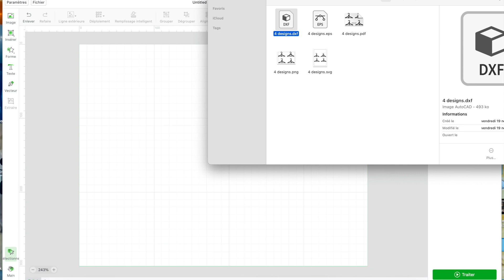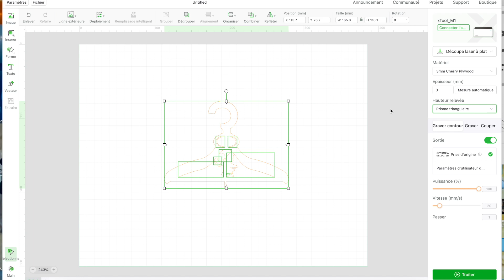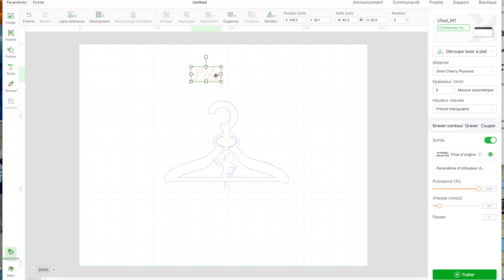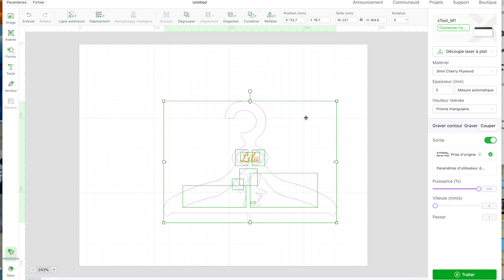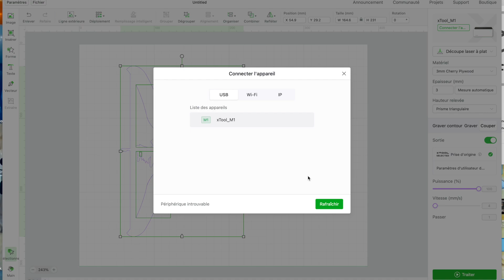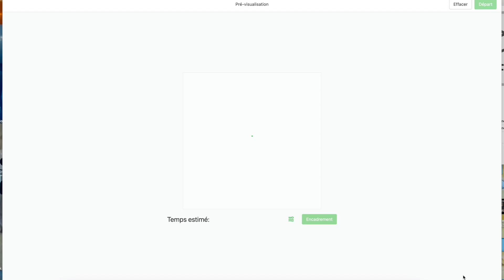Tuto xTool cintre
Jour 6 de mon marathon de tuto pour la xTool M1

Réalisation d'une découpe en MDF de 3mm

Voici les réglages de mes essais dans la vidéo

Matériaux  :  Cherry Plywood 3mm
Réglage recommander par xTool